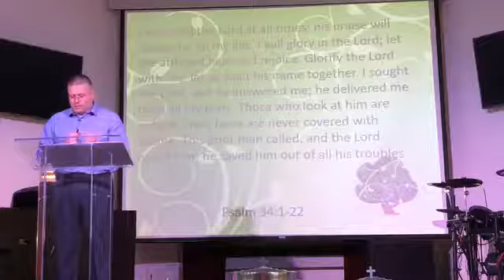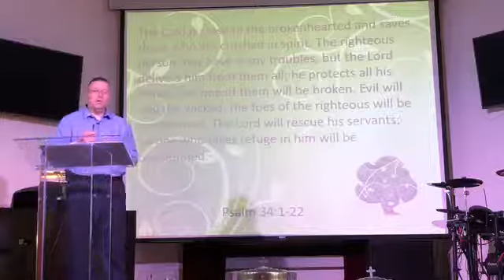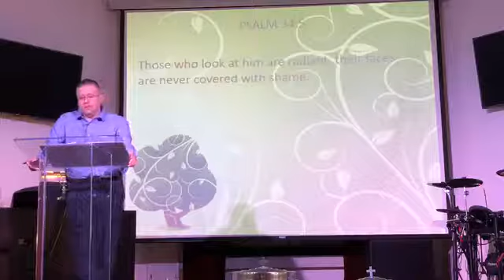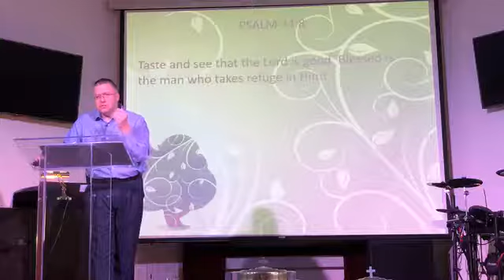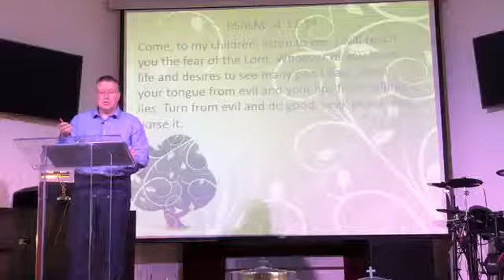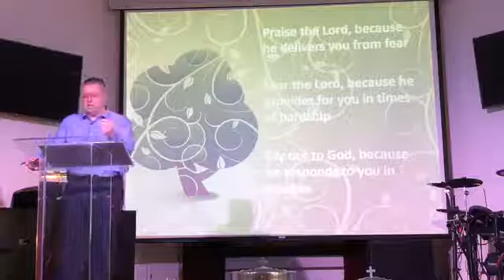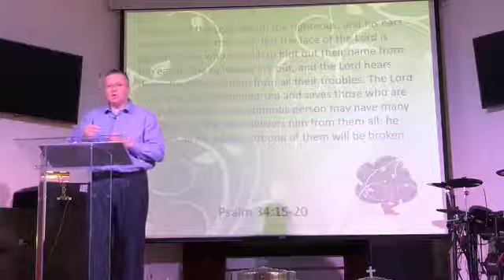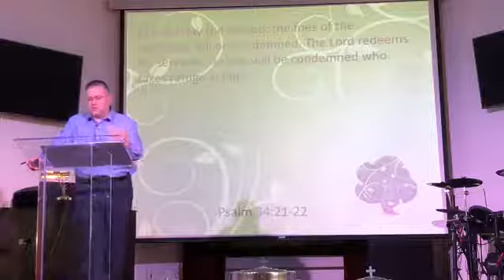5-3-20 Service - What can we learn from all of this?